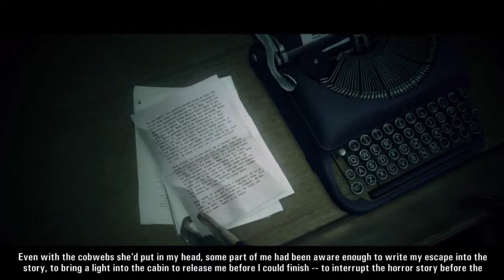Lets Play - Alan Wake Episode 4 - The Truth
What IS the truth? And whats with the long neck guy in the thumbnail? Find out in THIS episode!!